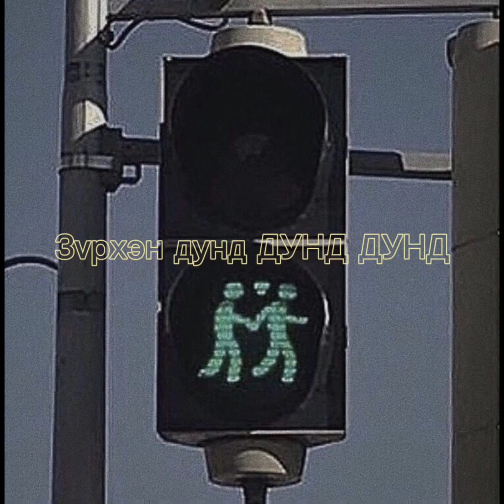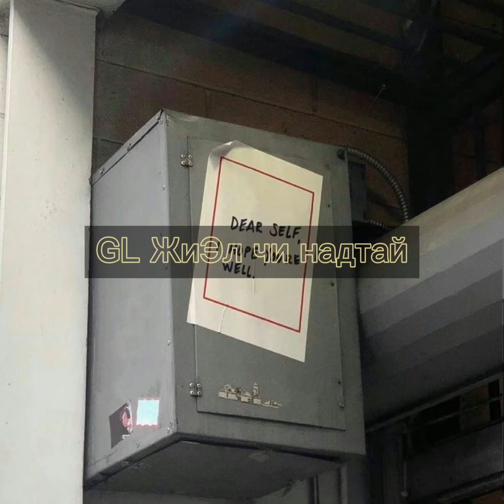Aaruul - Tegshi Be lyrics video